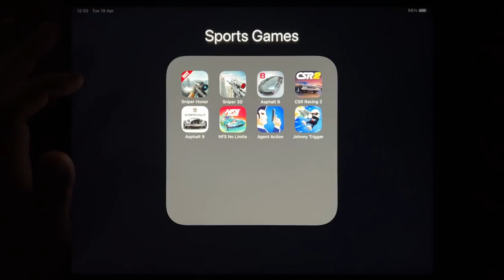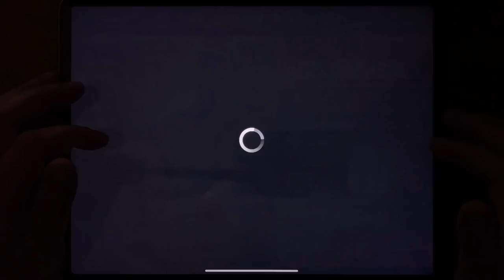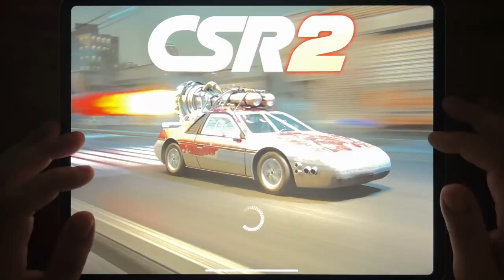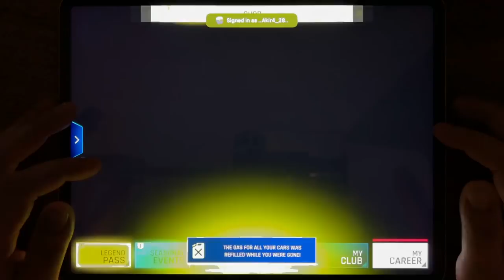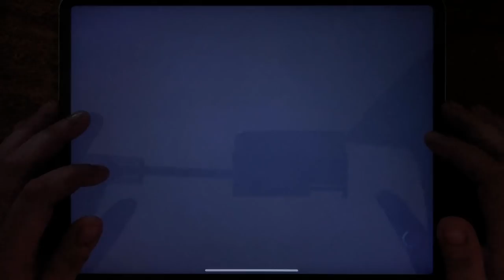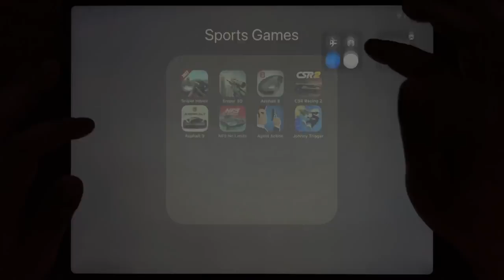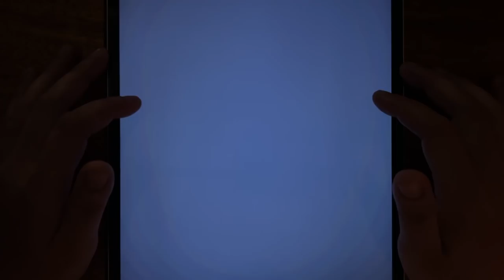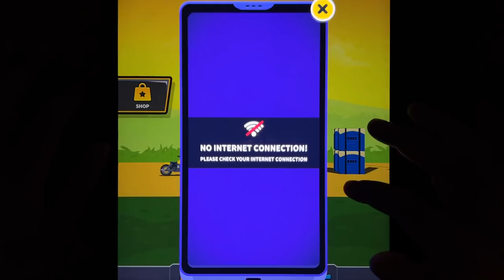Sniper Honor, Sniper 3D, Asphalt 8, CSR Racing 2, Asphalt 9, NFS No Limits, Agent Action...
Sniper Honor, Sniper 3D, Asphalt 8, CSR Racing 2, Asphalt 9, NFS No Limits, Agent Action, Johnny Trigger